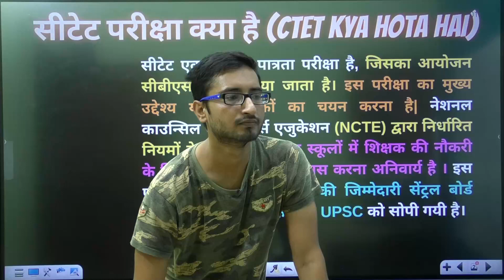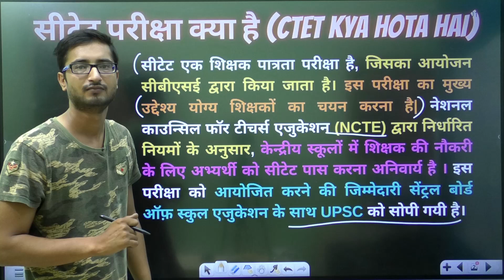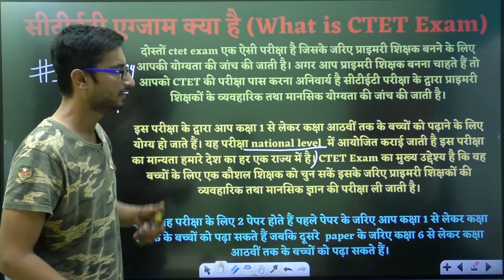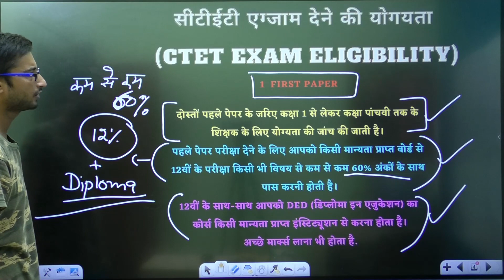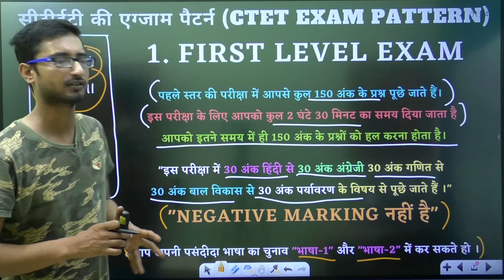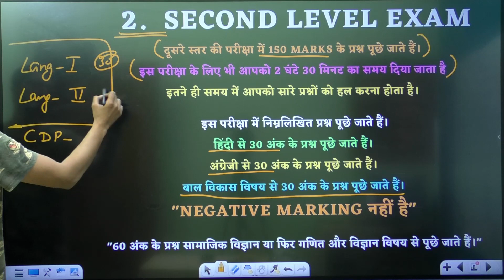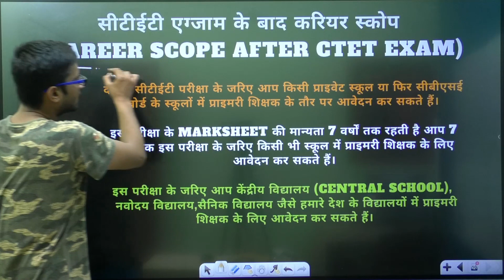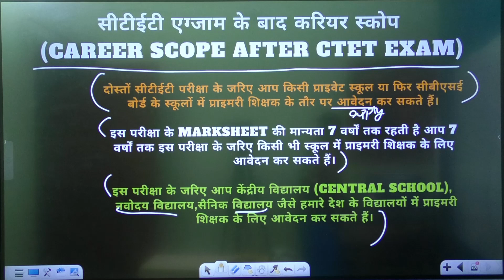सीटेट (CTET) परीक्षा क्या है| CTET Kya Hota Hai ? सीटीईटी (CTET) क्या है योगयता, एग्जाम पैटर्न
🎁Big Surprise Waiting For You 🎁

🎯New Batches For Teaching Exams Preparation 2021-22 🎯

✅ Complete Course for DSSSB 2021 General Paper [PART - A]
                 MASTERMIND BATCH
Price - 999
Batch Start: 05 June 2021
Validity: 6 Months

✅DSSSB 2021 PRT/TGT [PART -B]
       MASTERMIND BATCH
👉Complete Psychology and Pedagogy
By - Viplav Sir
Price - 999
Batch Start: 15 June 2021
Validity: 6 Months

✅ Complete Batch for DSSSB PRT/TGT 2021 [ Part - A & B ]
                         MASTERMIND BATCH
Price - 1799

✅ PEDAGOGY ALL CHAPTERS FOR DSSSB PRT TGT PGT ALL VIDEOS -

India's No. 1 Teaching Exams Faculties! @Back To School
☑️ Rupam Ma'am [English]
☑️ Viplav Sir [Teaching Methodology]
☑️ Manjeet Sir [Maths]
☑️ Vivek Sir [Hindi]
☑️ Harendra Sir [GK/GS/GA]
☑️ Rajesh Misra Sir [Reasoning]